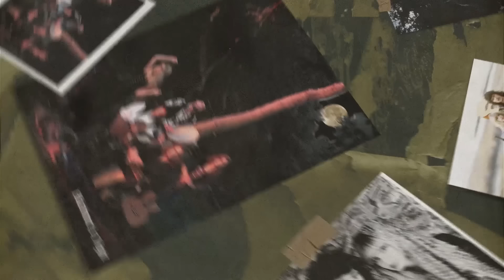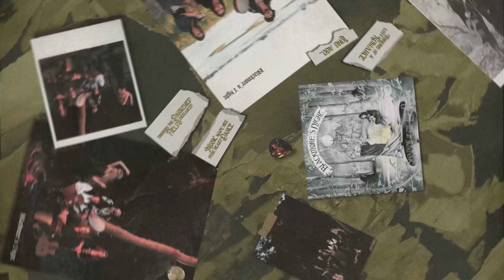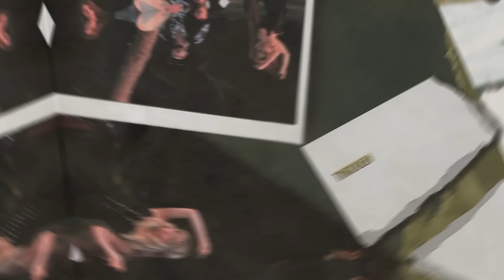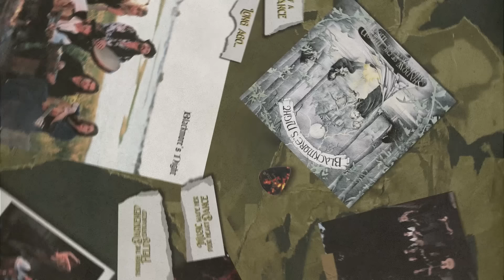Blackmore's Night 'Shadow Of The Moon (25th Anniversary New Mix)' - Official Lyric Video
From the upcoming album 'Shadow Of The Moon (25th Anniversary Edition)' (March 10th, 2023)

Celebrating 25 years of Blackmore's Night.

On the 10th of March, 2023, the 25th anniversary edition of 'Shadow Of The Moon' will be released. This incredible album was lovingly restored, remastered and remixed after the original master tapes were discovered. Released back in 1997, it was a groundbreaking, radical departure from Ritchie Blackmore's previous work, but ultimately became something of a milestone in his career. Candice Night's beautiful voice and gift for storytelling complement the music perfectly, creating a timeless album.

To coincide with today's announcement, the 25th Anniversary Mix of the title track: 'Shadow Of The Moon' is available as a digital single and lyric video.

Follow the latest news on Blackmore's Night and ‘Shadow Of The Moon (25th Anniversary Edition)’ here: